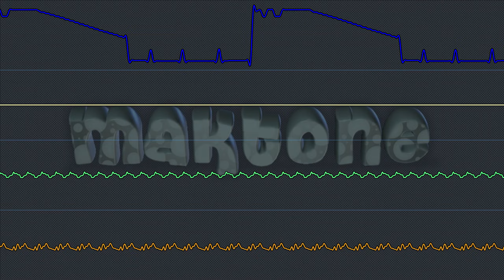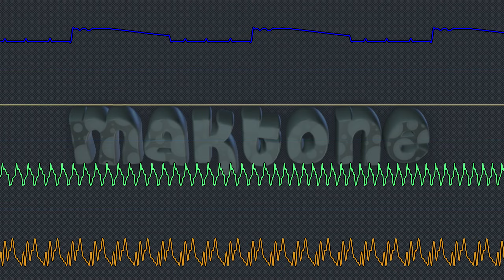Maktone - Superior Art Creations 15 (Oscilloscope View)